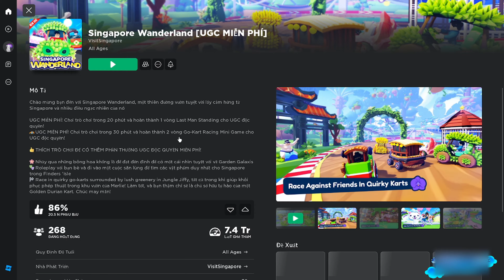ROBLOX - CÁCH LẤY LIMITED UGC FREE CỰC ĐƠN GIẢN🎉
💖Hi mn mình là Leo Mai nè thì đây là kênh của mình chuyên làm về Blox Fruits hy vọng được các cậu bấm đăng ký, like+share cho tớ nhé :3.🥳
Tìm tớ ở đây nè...🫶🏻
đăng ký để nhận được thông báo khi tui ra video nha ❤️
 1 đăng ký của bạn sẽ là động lực giúp mình ra nhiều clip hơn :3🎀
 muốn mình làm về chủ đề gì :3 hãy để lại bình luận dưới clip nhá...
© Bản quyền thuộc về Leo Mai Tizi
© Copyright by Leo Mai Tizi ☞ Do not Reup